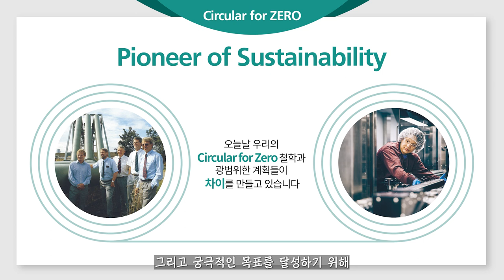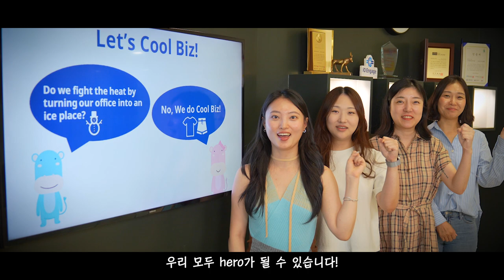"Save Energy, Dress Light 쿨비즈 히어로" 오피스 쿨비즈 챌린지 -노보 노디스크 편-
극심한 무더위가 예상되는 올 여름!

직장에서 낭비하는 에너지를 줄이자!
오피스 쿨비즈 챌린지(OFFice Cool-Biz Challenge)

노보 노디스크의 "Save Energy, Dress Light 쿨비즈 히어로"